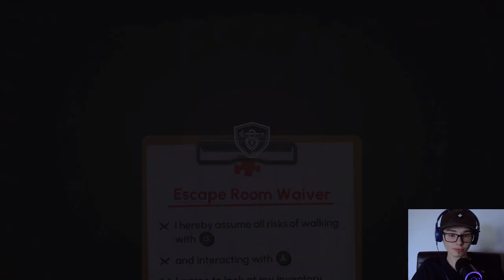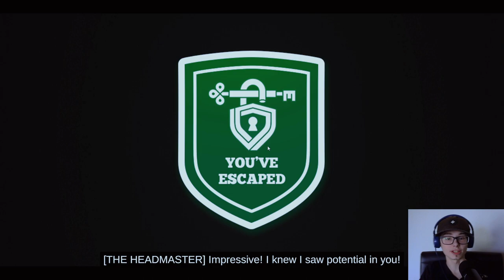Escape room gone WRONG | Escape Academy Episode 1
Join me in becoming the ultimate escape artist in the world, with this Academy training me ill be unstoppable.  In Escape Academy there are lots of quirky characters and puzzling puzzles.